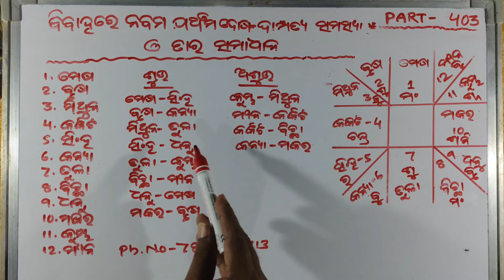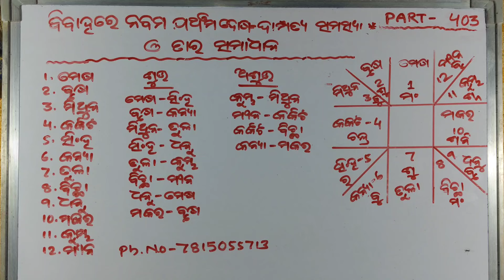** ବିବାହରେ ନବମ ପଞ୍ଚମ ଦୋଷ - ଦାମ୍ପତ୍ୟ ସମସ୍ୟା ଓ ତାର ସମାଧାନ ** PART - 403